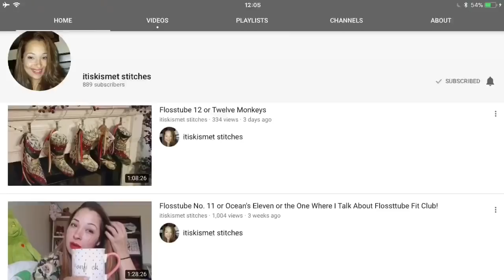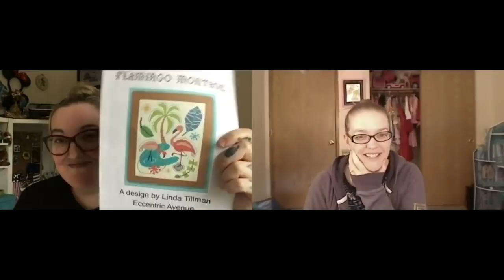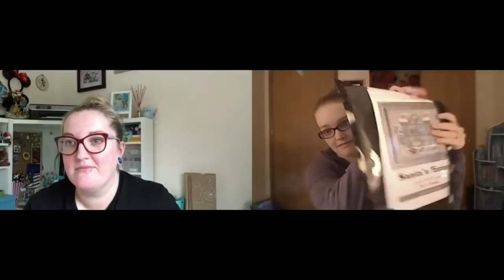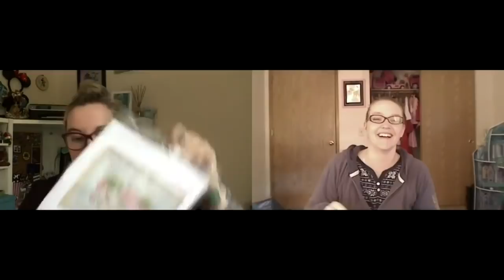LollypopStitches - Tea & Stitching 2A - Walk The Plank with Michelle Bendy Stitchy!!!!!!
Please like and subscribe to my channel for more Cross Stitching, Quilting and other crafty updates! if you would like to support me in creating more content for you or just to say Thank you head over and buy me a coffee!

My Links!!

To watch the 2nd part of the video head over to Michelle Bendy Stitchy’s Flosstube!